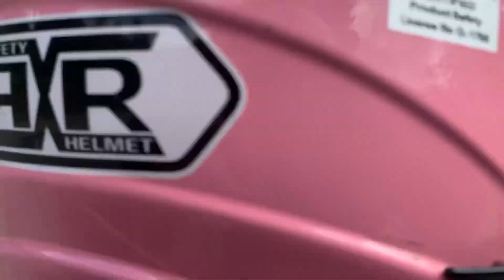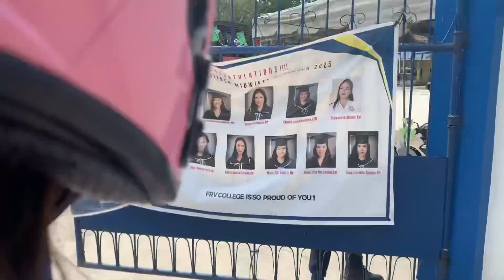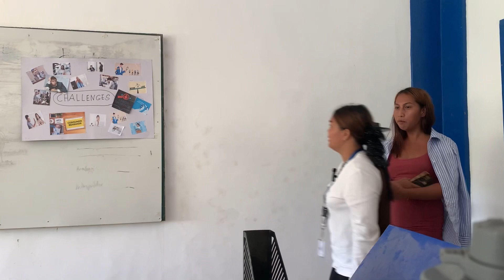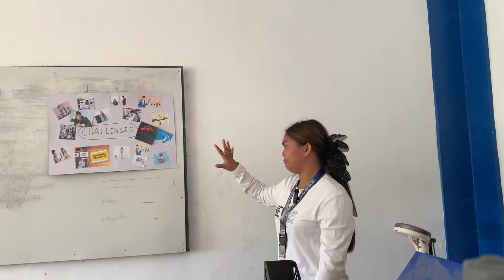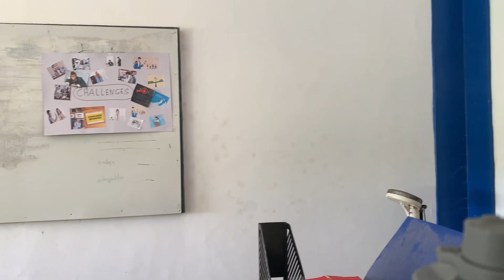A Day In Our Life as a Tourism Student